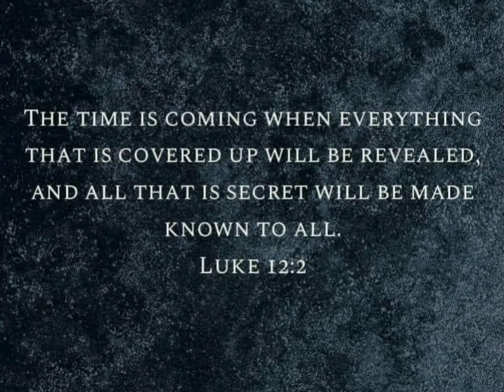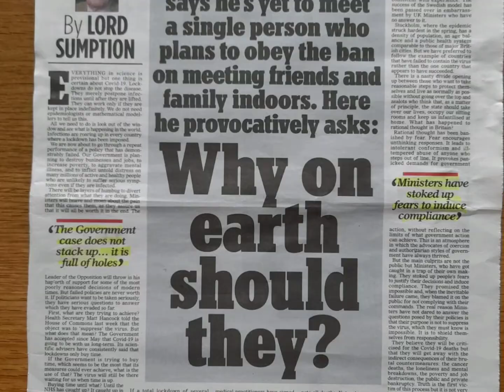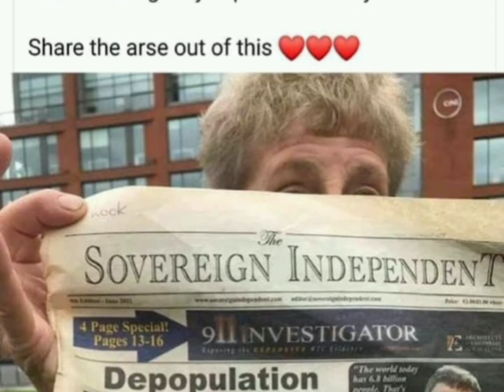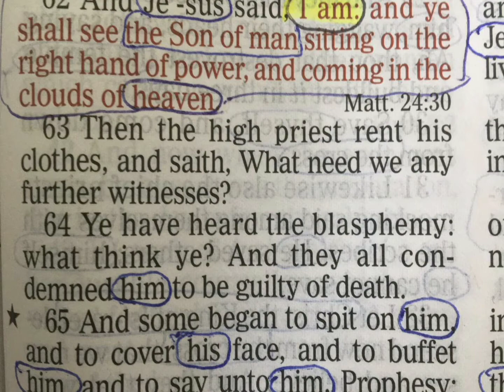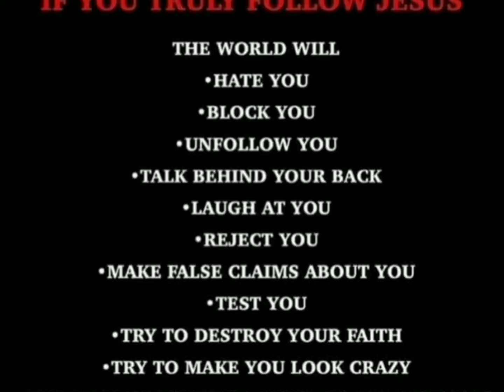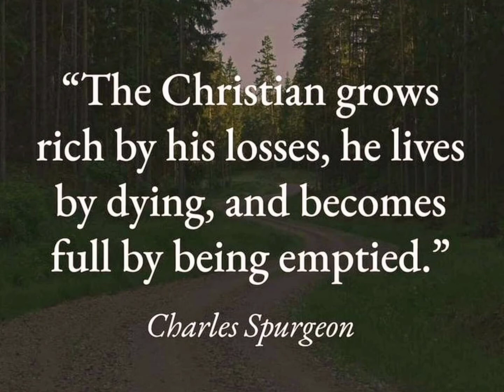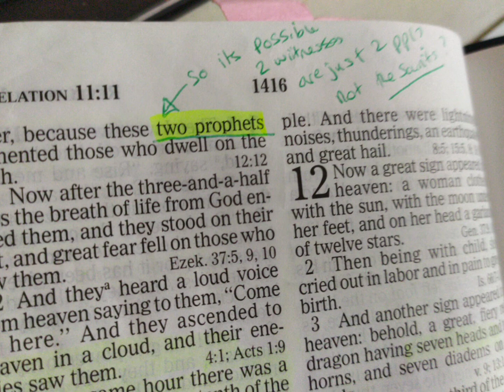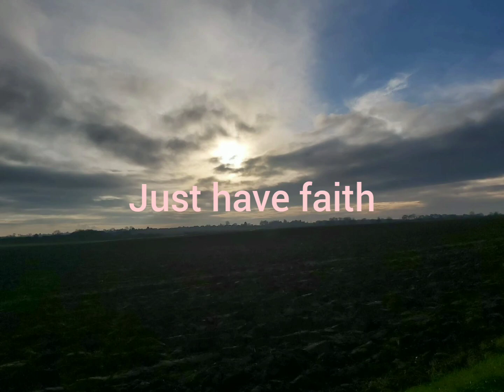The Turning Year